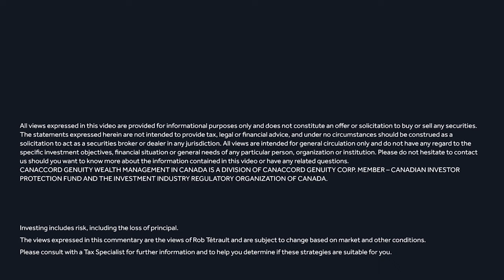Should You Withdraw CPP Early?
Today we're going to be talking about the Canadian Pension Plan and when to take it and when to defer it.

1) Benefits of early withdrawal

2) Benefits of CPP deferral

3) Maximum benefits

4) how much can I get?

5) Planning on the income.  - should I defer ? do I have the cashflow?
Do I need the money now? am I financially sound?